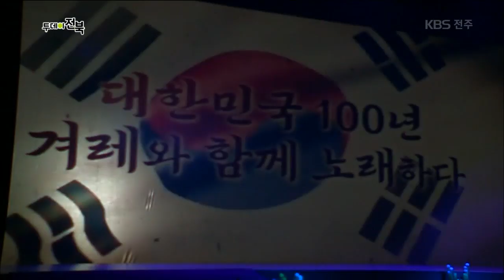전라북도공연예술페스타! JBPAF 개최! 전주, 남원, 익산, 정읍 등지에서 만나요~! | 투데이전북 | KBS전주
전라북도공연예술페스타! JBPAF 개최! 전주, 남원, 익산, 정읍 등지에서 만나요~! | 투데이전북 | KBS전주 (방영일 190909)